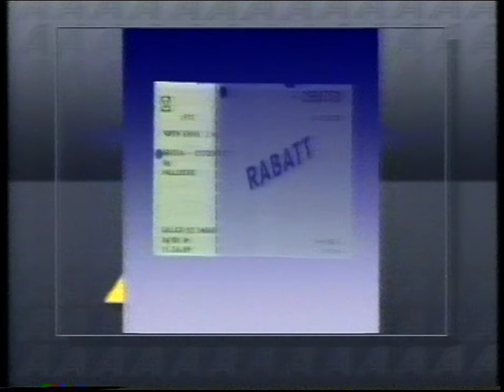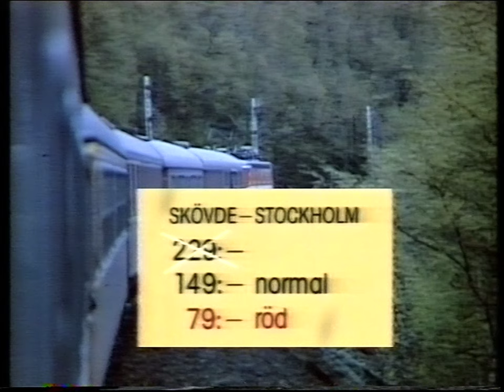Aktuellt SVT 1989-08-01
Några minuter ur 21-sändningen av Aktuellt med Malcolm Dixelius i studion. Från den 1a augusti 1989.